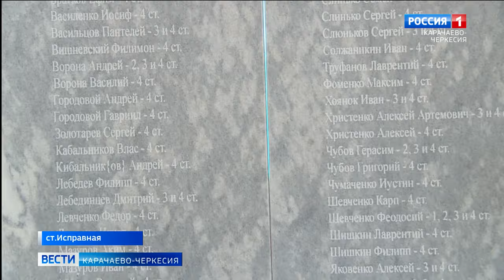Станица Исправная отмечает свой 160-летний юбилей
Станица Исправная отмечает свой 160-летний юбилей. Эта памятная дата совпадает с другой - двадцатилетием со дня освящения храма архистратига Михаила в этом населённом пункте. Станичники отметили праздник богослужением и народными гуляниями